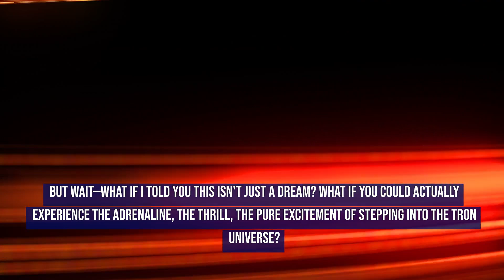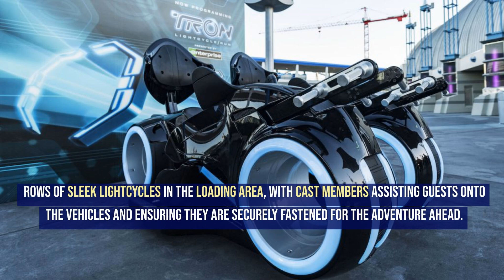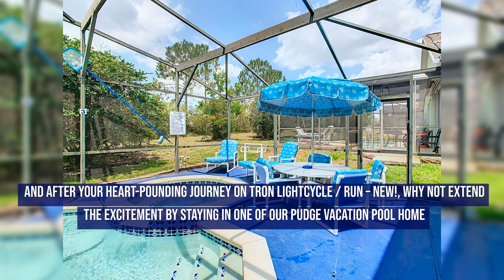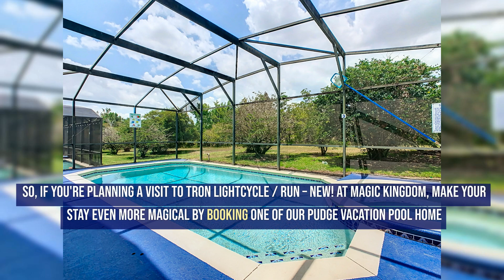Tron Light Cycle Run New – The Future of Disney Thrills!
Experience the future of thrill rides with the new Tron Light Cycle Run at Magic Kingdom, Walt Disney World! Immerse yourself in a high-speed adventure as you race through the digital world of Tron on your very own light cycle. This cutting-edge ride combines stunning visual effects, a thrilling track, and the excitement of the Tron universe to deliver an unforgettable experience. Don’t miss out on the latest addition to Disney’s roster of world-class attractions!